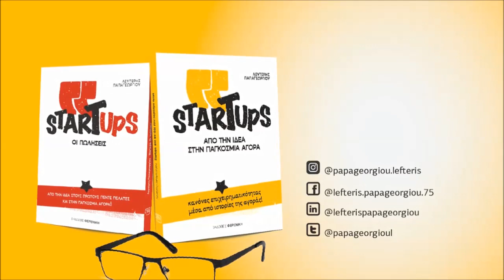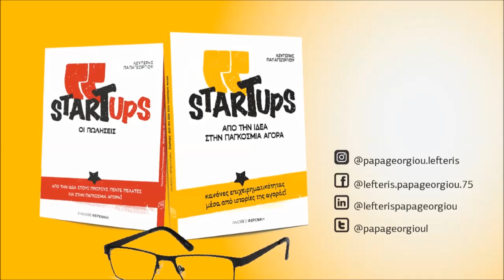The Importance of Preparation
So, let’s suppose that you just convinced the Director of a huge company to give you a shot and present your product to him and his stuff!
Before you go… before you do anything else, prepare.
Who are the people that you will meet?
What is their position in the company?
Who is the real boss?
Which University did he go to?
Does he play tennis? Or maybe basketball?
Does he smoke?
How does he negotiate?
How is this company with their payments?
Check out the latest news for this company and the whole industry in general.
Also, pay attention to the timing issue.
Is this a good time for them?
Is this the time that they will set up their budget or did they spent it all for this year and you simply go there for social purposes?
But let’s suppose for a minute that you did all of the above.
Your next job is to find out the place of the meeting.
Do they have a projector?
Can you connect it to your laptop or should you have a USB with you?
What if you have a Mac?
Do they have an HDMI connection or should you have with you a VGA adaptor?
Well, I cannot stress this point enough.
The great preparation is of huge importance for anybody, even for athletes!
Take a look at the video!